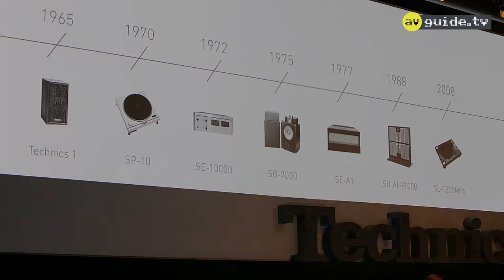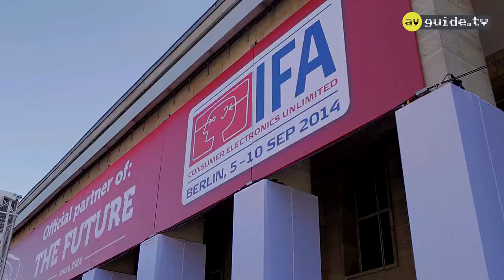Technics nach 13 Jahren wieder in der UE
Die IFA hat noch nicht begonnen. In den Messehallen werden die letzten Arbeiten an den riesigen Ständen vorgenommen. Panasonic aber ist bereit und hält an ihrer Pressekonferenz einiges an News bereit, wie der folgende Videobeitrag zeigt.